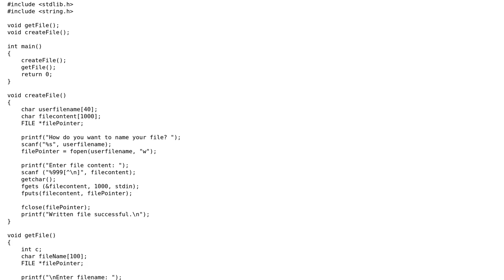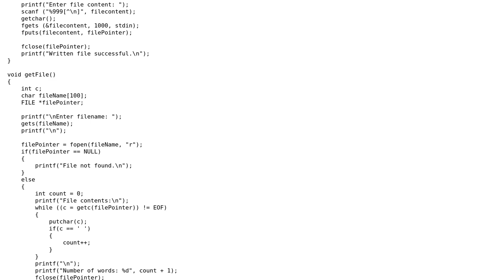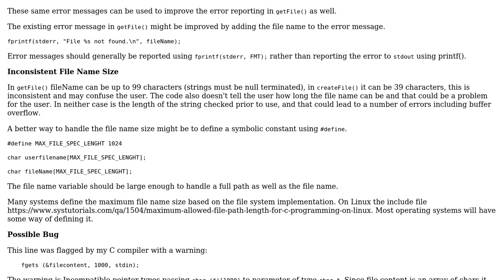Code Review: File manager project (creates and prints file)